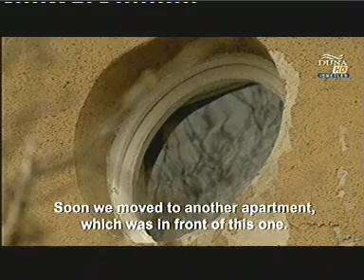Laár András riport1.mpg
Laár András riport1.